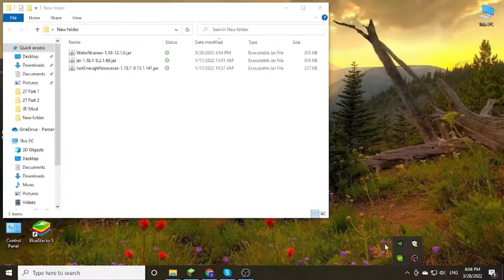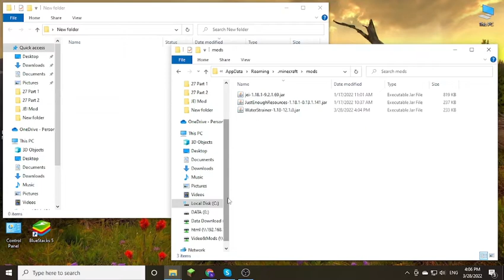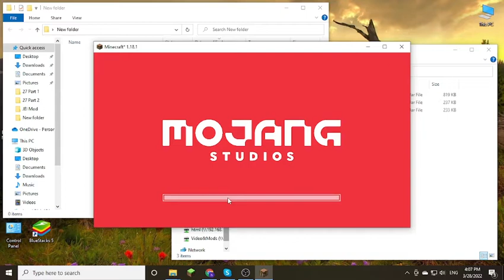Water Strainer Forge Mod 1.18.1 Download - How to install it for Minecraft PC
Feature mod:
Water Strainer adds the possibility to filter water for common resources. A strainer catches general items (such as Sand, Gravel, Sticks, Clay, ...) while it's inside water. They are breakable, but can be build out of different materials to increase their durability. The idea is to get some common resources while you're busy with something else. Water height/flow and biome type will influence the efficiency. Durability, idle time, loot tables and more are customizable. Water Strainer can also be used for skyblock maps.